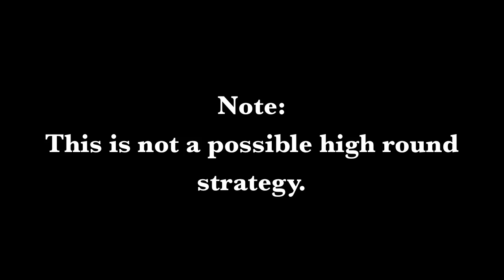BARs & Bettys in Verruckt - Black Ops Zombies Bar Room challenge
"It's fun 'cause it's super hard! That's why I like it." -i_Coca_Cola

Black Ops zombies Verruckt Classic map gameplay and live commentary by TheRelaxingEnd, ChristianR87, Vulture Lives and PaperDeer14.